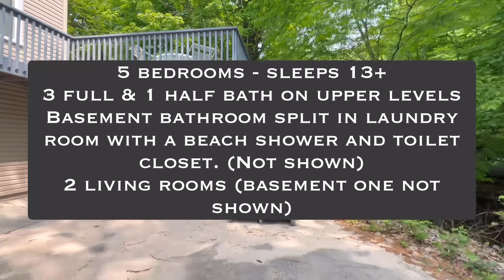Crafty Cottage in Montague MI on Lake Michigan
Take a walk through this huge lakefront family cottage in Montague MI. It sleeps 13+ people with 5 bedrooms - one of them being an open loft with 5 twin beds!

Rental information available at LakeM.com

Cleaning services by Pam And A Bucket
Pamandabucket.net